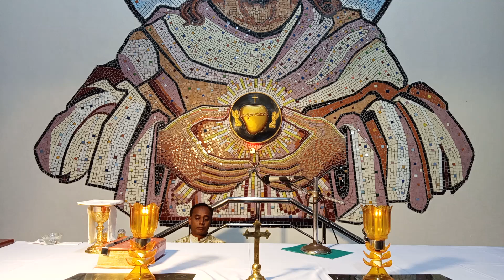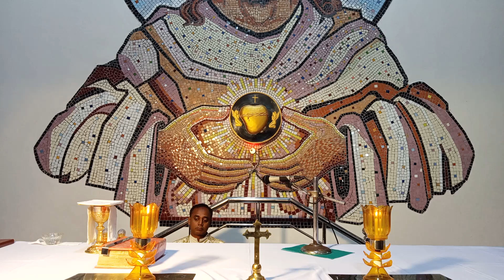25 03 2022 Friday, Feast of Anunciation